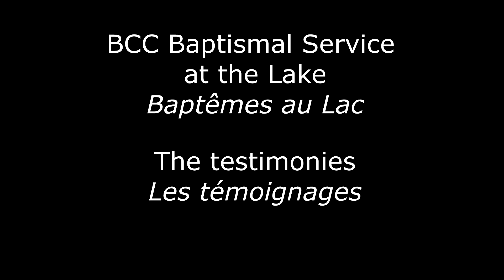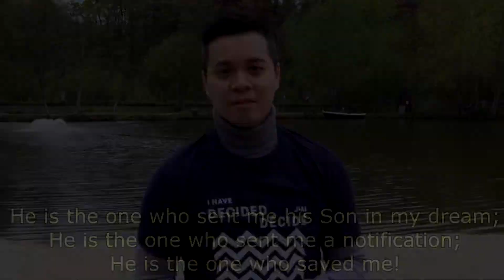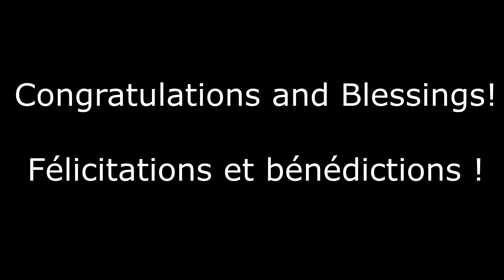BCC Baptismal Service - Testimonies Part 2